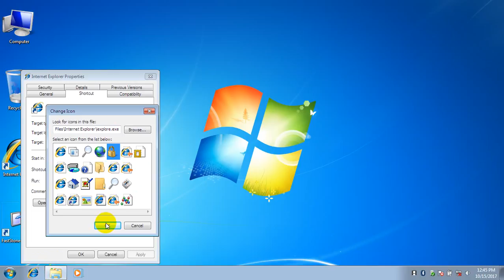how to change my desktop icon or logo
just change your activity..